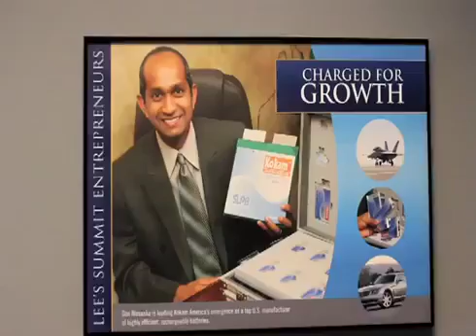Exergonix Battery Storage Pioneers, Solar System Off Grid Systems, Solar Wall Battery Review.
Click Below to Secure Your Free Position With
The Power On Network in 2017:

From our devices, and appliances, to our cars, homes and offices, we are depended on the production, distribution and consumption of energy.

With XecoinTM, we digitize and democratize energy by converting it into a transferable cryptocurrency.

Underwritten with energy developed using state-of-the-art clean energy technologies, the Hybrid POS/POW coin contains transactions verifiable on the public blockchain.

XeCoin is a Core X-11 hybrid coin

It is one of the first fully functional, fully hybrid concurrent POW and POS coins available on the market today. The technology that founds XeCoin is considered to be a revolutionary step in blockchain development.

XeCoin is underwritten with electricity that is developed using American Lithium Nanotechnology. This fact makes Xe one of the first coins underwritten by a commodity. XeCoin 50% faster than BTC with 5 min block times and represents a venture to new angles in the cryptocurrency community.

Multi Platform Blockchain Applications

Top quality applications for current and future platforms. Always furthering the expansion and possibilities in Blockchain Design

Industry Leading Designers

Our developers are always working behind the scenes creating leading edge solutions. Most come from the earliest days in Blockchain Development

New Era of Energy Distribution

Our innovative solutions in renewable energy and energy storage reduce costs, stabilize the grid, and fully unlock the potential of clean energy sources.

Use of XECOIN
A majority of the energy produced is wasted due to inefficiencies in the infrastructure – energy you have paid for. What if, instead of wasting this energy, you could remotely store it in the form of cryptocurrency?

With advanced nanotechnology and proven power management hardware, portable, modular and efficient energy storage systems, XecoinTM can allow recouping of lost energy and make it tradable.

Loyalty award of additional 5-12% through controlled release of company’s stake. All coins in your wallet participate in the Capital growth program.

To match the supply and demand of clean energy, we have established a Global Energy Fund backed by clean technologies.

1CXP9WDyQiuKBrpEhaVG8MuK5CXgAX7oBc

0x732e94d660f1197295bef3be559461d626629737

Xd22LsVAZb8NYwhwMBASqnvjpuhW6ppoUR

Learn How To Start Making Massive
Compound Interest On Your BitCoin, Like Banks?

Learn Why Making Your BitCoin Sweat is a Strategy that
Warren Buffet Makes Millions of Dollars Weekly With!!

Click Below to Sign Up for Free and Start Making 5%
Daily on Your Money in 2017:

Learn More About BitCoin Fundraisers.
Raise Money for Any Medical Emergency, School Fundraiser,
Church Organization, or any Individual Needing Funds in 2017.